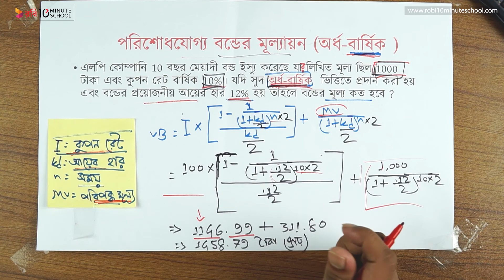০৬.১৭. অধ্যায় ৬ : দীর্ঘমেয়াদী অর্থায়ন - পরিশোধযোগ্য বন্ডের মূল্যায়ন (অর্ধ-বার্ষিক) [HSC]